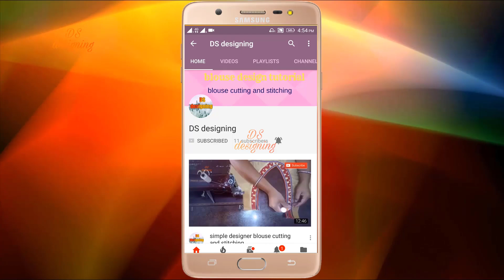new model saree blouse back neck design | latest saree blouse back side design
blouse design
blouse cutting